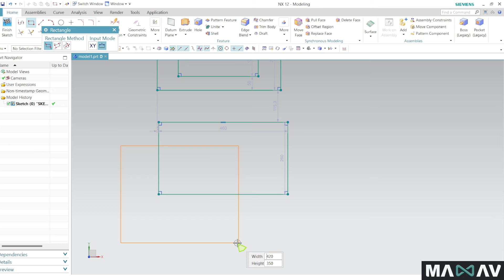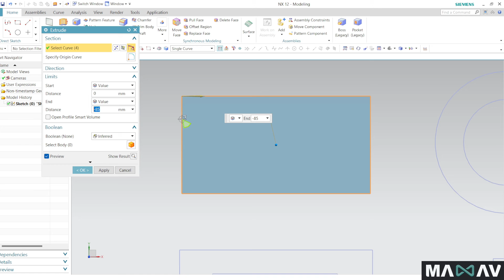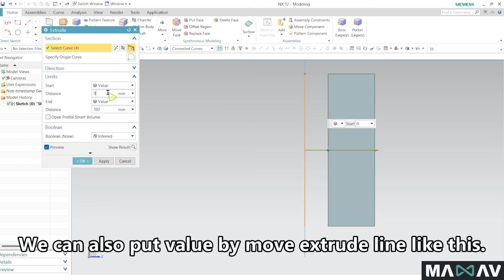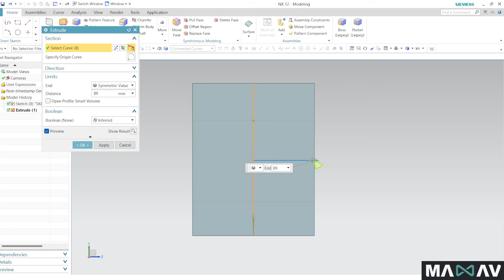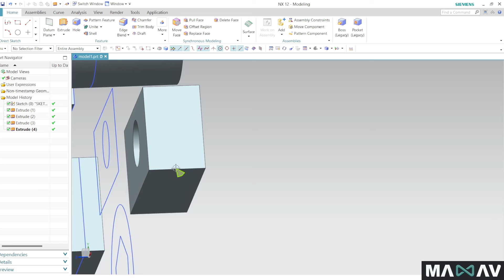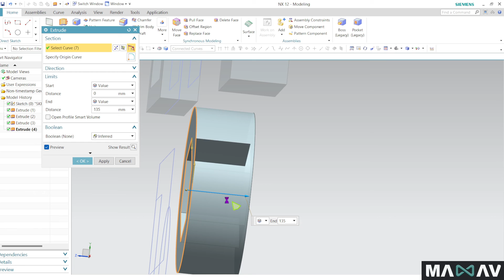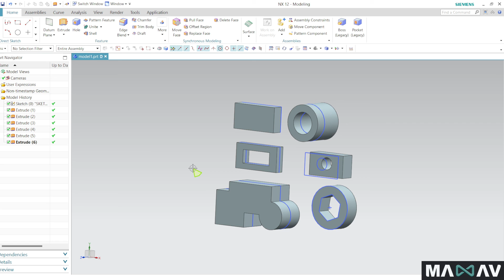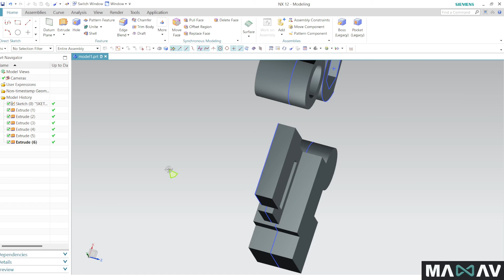HOW TO EXTRUDE? | (part 9) NX 12 full course | NX CAD | NX 12 for beginners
This channel is for students and professionals who really want to learn NX 12 design.

THANKS